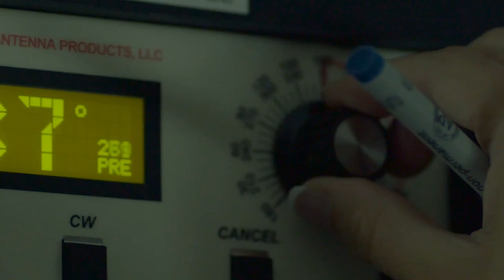Schriever Scholars Program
The ACSC Schriever Scholars Program is the nation’s first year-long, space-centric IDE program dedicated to developing space strategists for the nation.  Sponsored by Air Force Space Command, the concentration combines the time-tested warfighting curriculum of ACSC (War Theory, International Studies, and Joint Warfighting courses) with space-focused classes that offer deep dives into space history, strategy, operations, and policy.  The program offers a world-class strategic space education across all levels of the space enterprise: military, civil, and commercial.  In addition to coursework, the concentration takes three group trips: to participate in the annual Schriever Wargame (Naval War College, Newport, RI in 2019), to Washington, DC, and to the National Space Symposium in Colorado Springs to round out the students’ strategic education.  Schriever Scholars graduates are capable of acting as national leaders on space questions at all levels and are highly competitive for SAASS or other Advanced Studies Group programs.  AFSCs 13S, 6XX, 14N, 17D, 11F/B, 51J, Army FA40s and sea service personnel are eligible to apply.